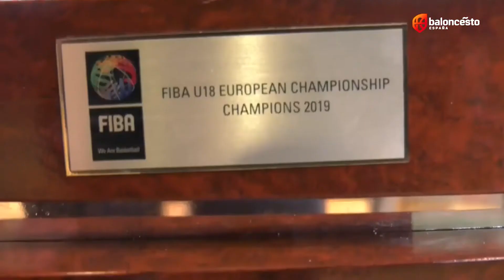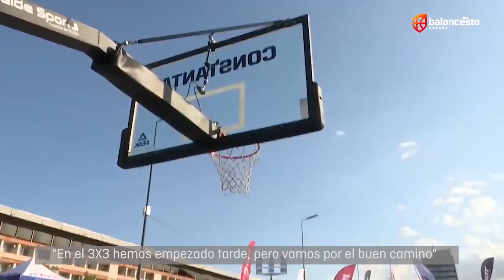Las claves del éxito del baloncesto español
Hablamos con el Director Deportivo de la Federación Española de Baloncesto.